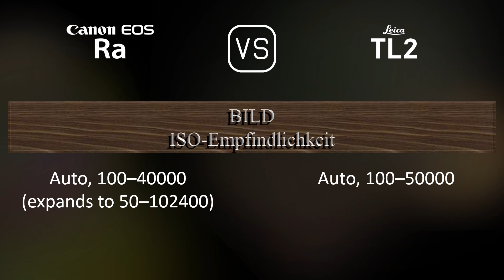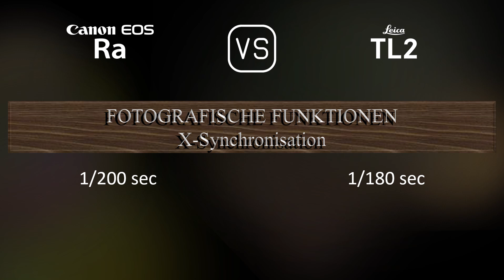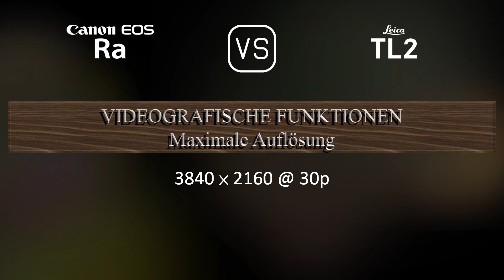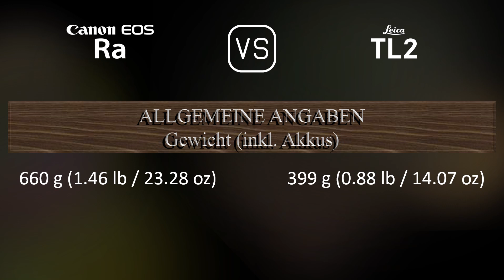Canon EOS Ra vs. Leica TL2: Ein Vergleich der technischen Daten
Dieses Video gibt einen Überblick über die Canon EOS Ra und die Leica TL2 in einem parallelen Technikdatenvergleich (comparison of specifications). Vielen Dank fürs Zuschauen.

00:25 EINFÜHRUNG
00:33 KAMERAGEHÄUSE
00:40 BILDSENSOR
01:01 BILD
01:16 OPTIK & FOKUS
01:41 BILDSCHIRM
01:58 SUCHER
02:13 FOTOGRAFISCHE FUNKTIONEN
03:06 VIDEOGRAFISCHE FUNKTIONEN
03:20 SPEICHERUNG
03:24 KONNEKTIVITÄT
03:49 ALLGEMEINE ANGABEN
04:07 SONSTIGE FUNKTIONEN